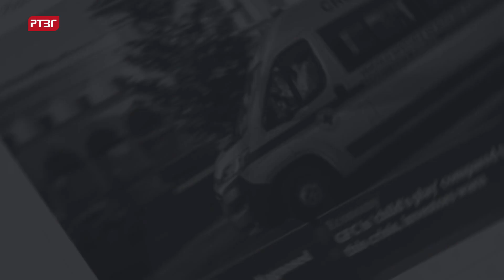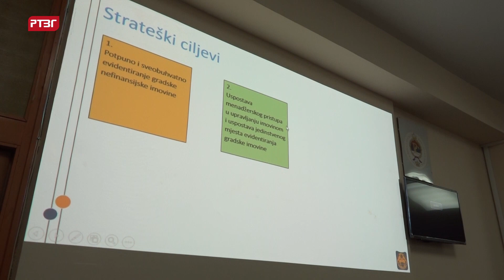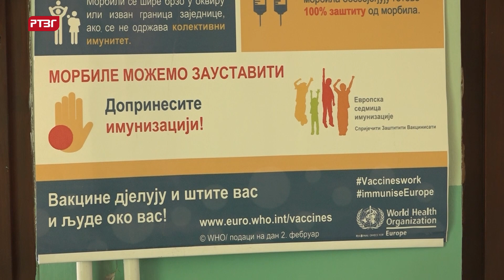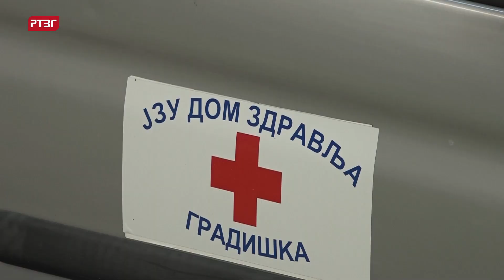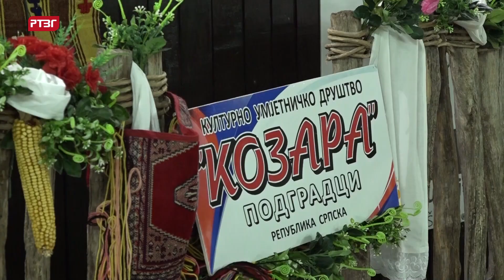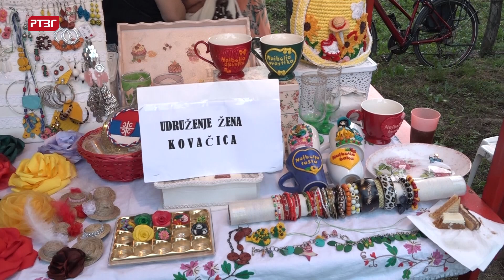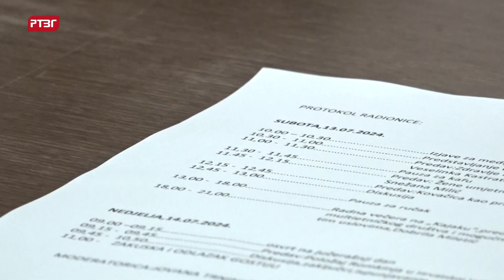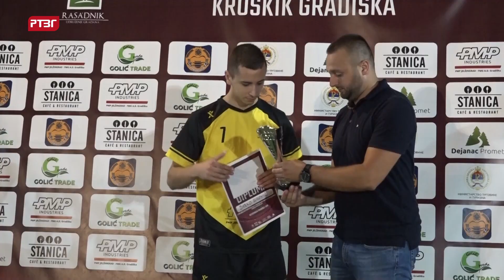Na kraju sedmice 108 # 15.7 - 19.7.2024.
U emisiji "Na kraju sedmice" donosimo pregled najvažnijih dešavanja na području Gradiške u sedmici na izmaku.